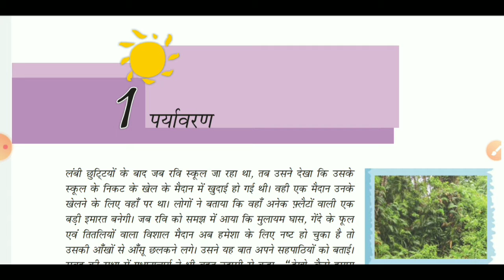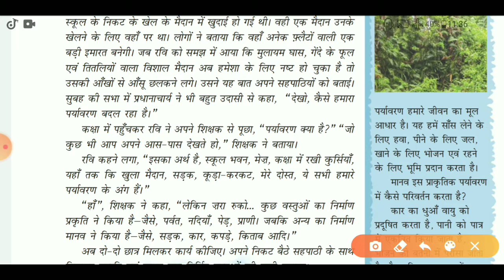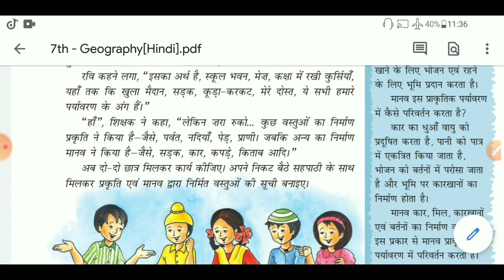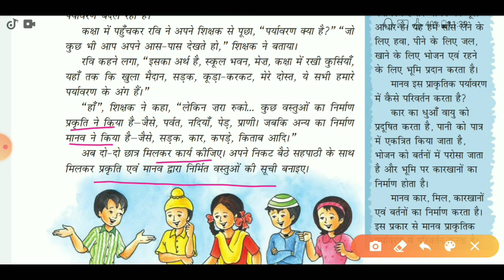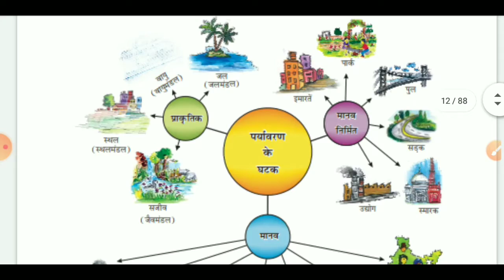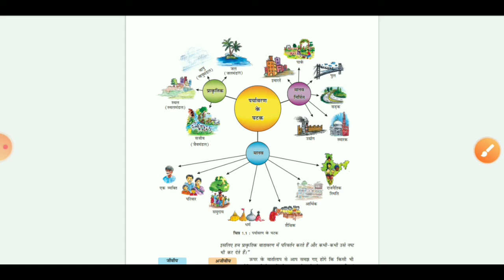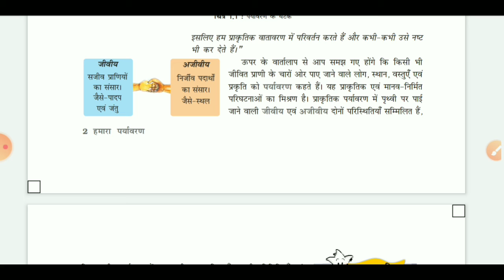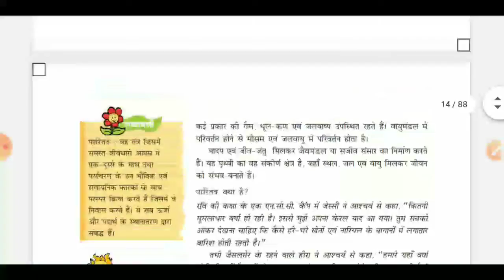कक्षा-7 (हमारा पर्यावरण) अध्याय-1 (पर्यावरण) || NCERT BHUGOL CLASS-7 NOTES IN HINDI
Hi

10th class mathematics by Dharmendra sir

10th class English by Deepak sir